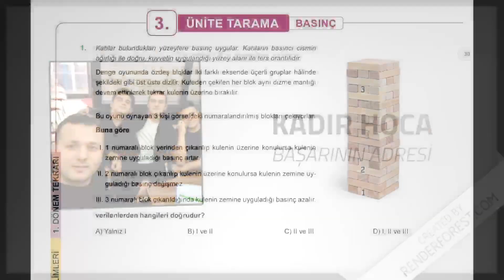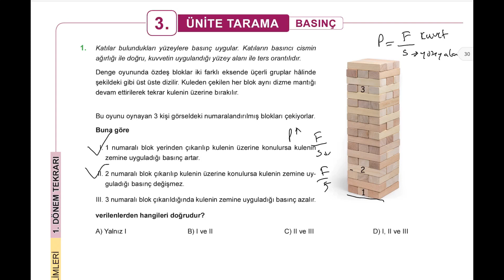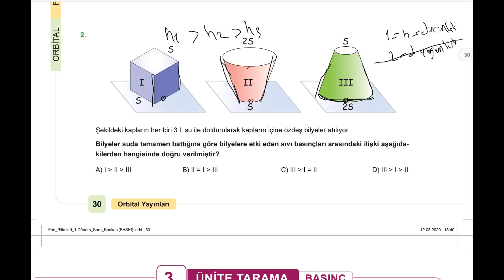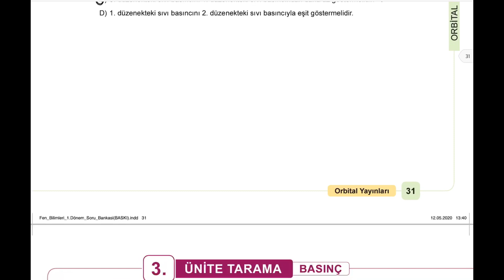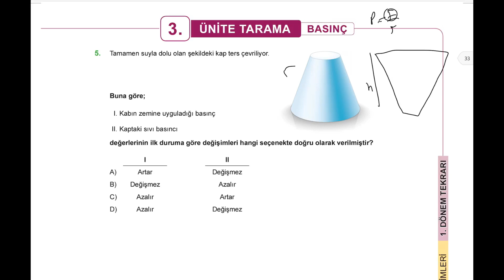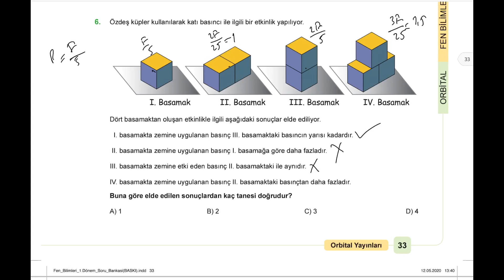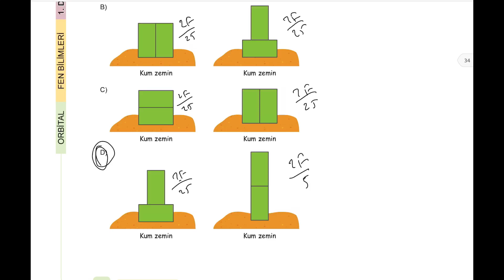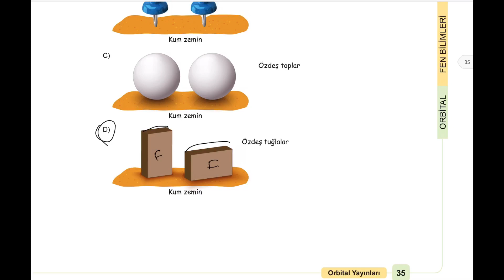8.SINIF FEN BİLİMLERİ | BASINÇ 3.ÜNİTE TARAMA | ORBİTAL YAYINLARI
Merhaba sevgili arkadaşlar 8. Sınıf  Fen Bilimleri Basınç Orbital yayınları tarama testi ile karşınızdayım.

8.sınıf fen bilimleri
Basınç
Katı basıncı
Lgs basınç
Sıvı basıncı
8.sınıf fen bilimleri basınç